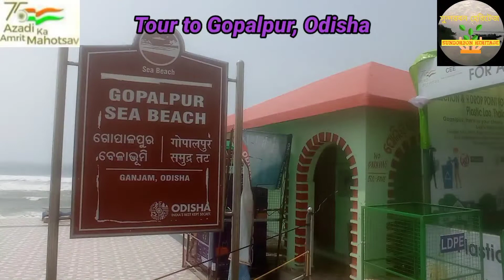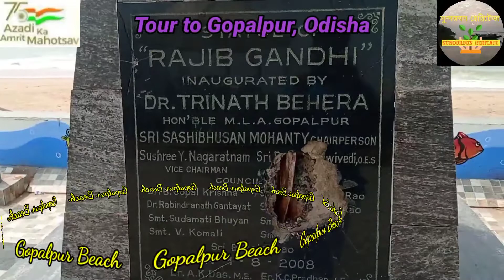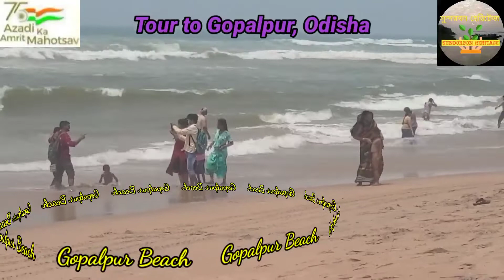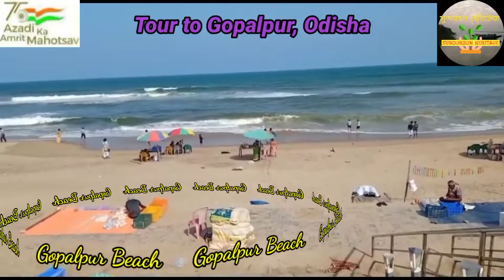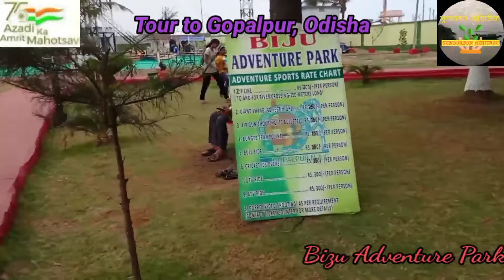Gopalpur Tour - Sea Beach - Biju Adventure Park